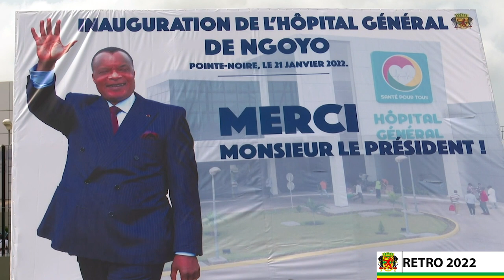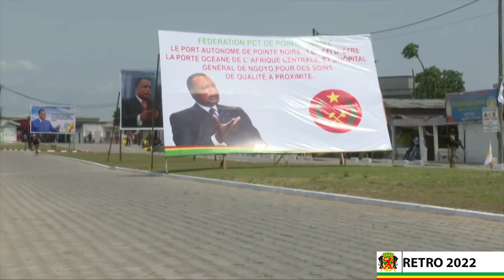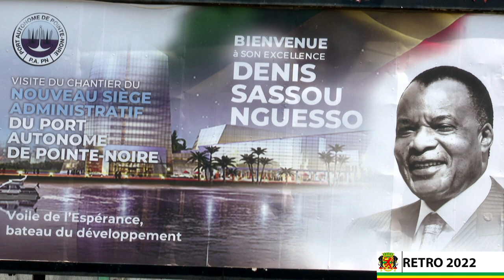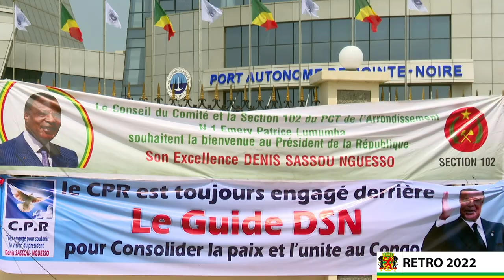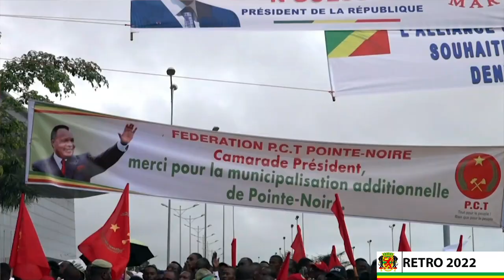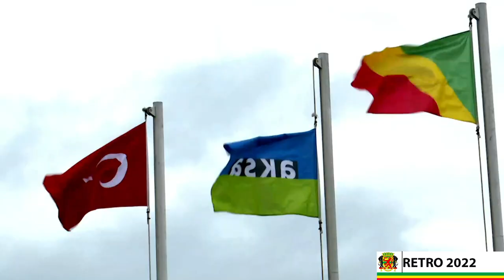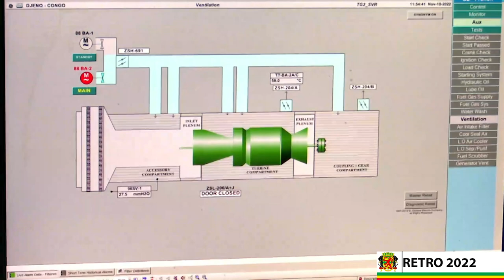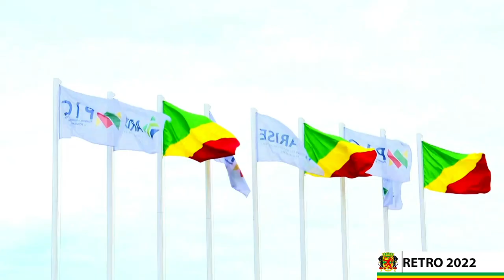LA RETROSPECTIVE 2022 SUR LE VOLET DES INFRASTRUCTURES